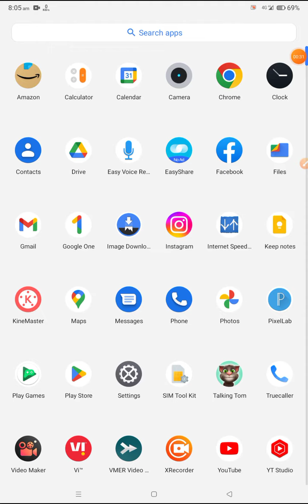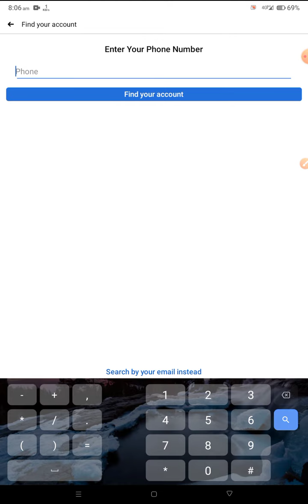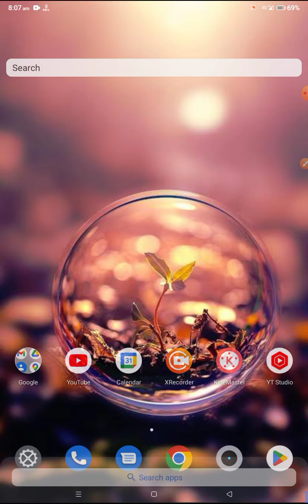Facebook Fix We don't recognize your device problem solve in facebook